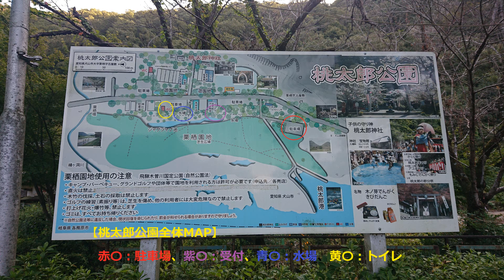【キャンプ】桃太郎公園キャンプ場（191005）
2019年10/5(土)～10/6(日)
愛知県犬山市にある桃太郎公園キャンプ場に宿泊してきました。
昔は、炭火や焚火OKでしたが、マナー悪い輩のせいで、
今はNGとなってますので注意してください。
ガスしかダメです。
車あで15～20分ぐらいで、入浴施設やコンビニ、スーパーありますので、
そこまで不便ではないかと思います。
サイトはフリーサイトで、広いですが、土日はわりと混んでいると思います。